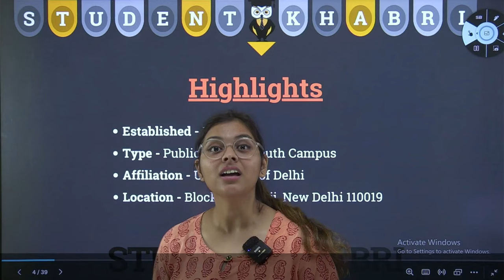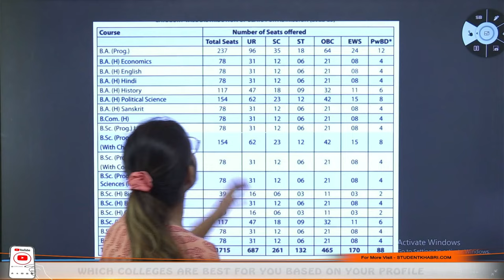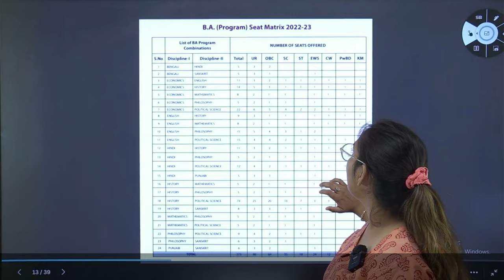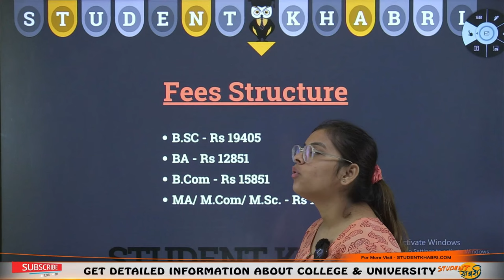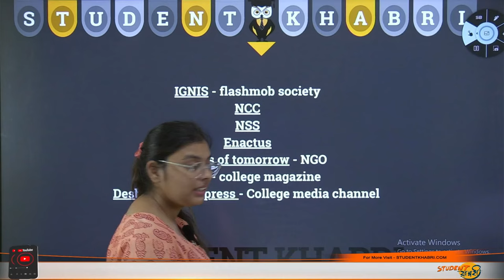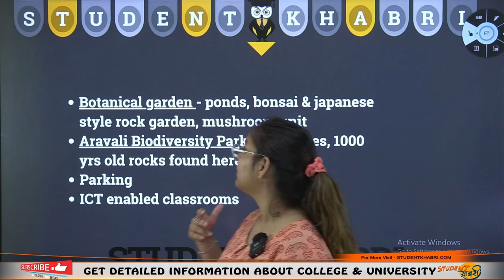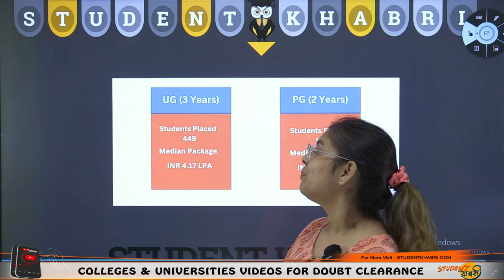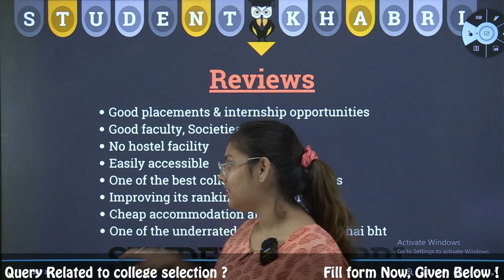Deshbandhu College, DU || Connectivity || Courses ||Seat Matrix || Fees || Accommodation